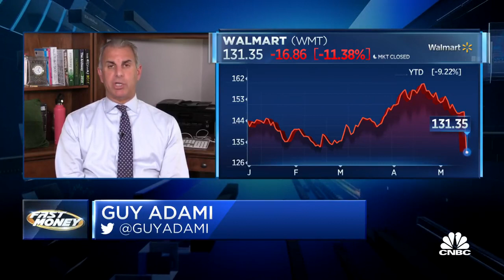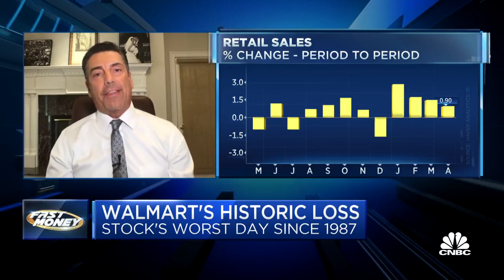Guy Adami Discusses Walmart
It was a washout for $WMT, but Guy Adami says you can take a stab at the stock at these levels.